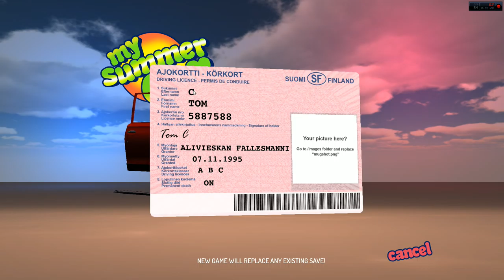My Summer Car | Drunk Tom vs Septic Tank